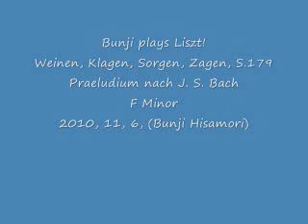Liszt, Weinen, Klagen, Sorgen, Zagen, S.179, F Minor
Bunji plays Liszt!
Weinen, Klagen, Sorgen, Zagen, S.179
Praeludium nach J. S. Bach
F Minor
2010, 11, 6, (Bunji Hisamori)
リスト、
Weinen, Klagen, Sorgen, Zagen
ヘ短調
My MIDI files are: